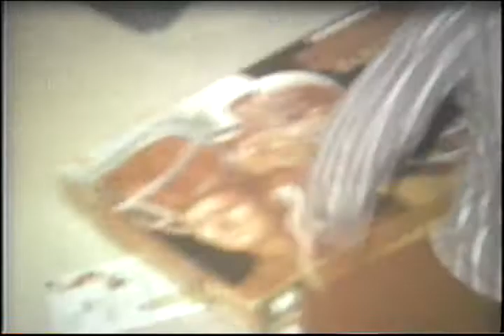Dean, Marcia, Kevin 1969-72